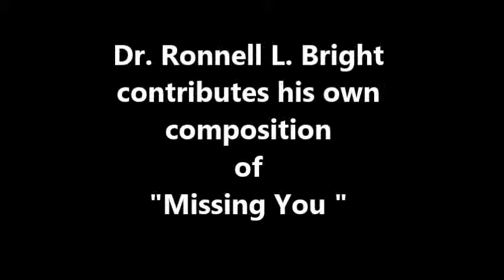"Missing You" by Dr. Ronnell L. Bright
Written ,  composed & lyrics
by Dr. Ronnell L. Bright
Vocals by Sarah Vaughan
Album  "No Count Sarah"